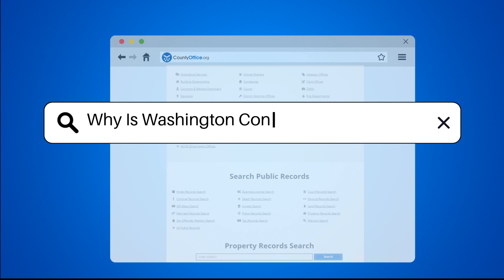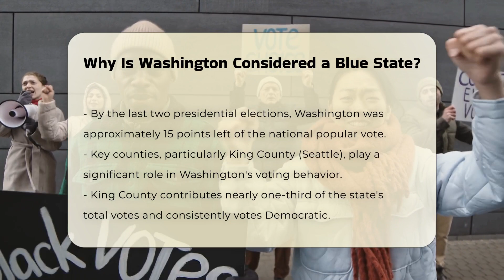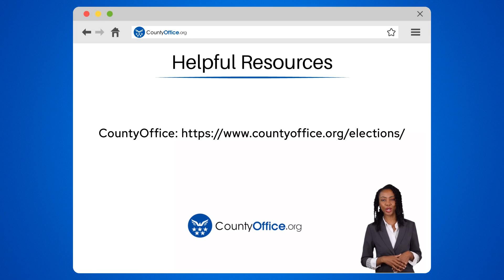Why Is Washington Considered a Blue State? | CountyOffice.org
Why Is Washington Considered a Blue State? Washington has established itself as a consistent blue state over recent years, driven by significant changes in its electoral landscape and demographic shifts. In this informative video, we will delve into the factors that have contributed to Washington's political identity. We will explore the state's electoral history, beginning from the 2000 presidential election, and highlight how voting patterns in key counties, particularly King County, have influenced the overall results.

You will learn about the dramatic shifts in voting behavior that have occurred over the last two decades, including how counties like Clark and Whatcom transitioned from Republican to Democratic support. We will also discuss the implications of partisan polarization within the state, supported by data from surveys such as the Crosscut/Elway Poll, which reveal the growing divide between Democrats and Republicans in Washington.

Understanding these dynamics is crucial for anyone interested in the political landscape of the United States, especially as Washington continues to play a significant role in national elections.